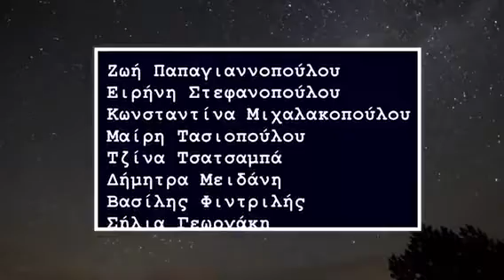4ο ΓΕΛ Πύργου - ΒΙΝΤΕΟ: Αστέρι της Ευχής 2017-2018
Η συμμετοχή του 4ου ΓΕΛ Πύργου στον διαγωνισμό για το πρόγραμμα Αστέρι της Ευχής 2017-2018 στην κατηγορία ΒΙΝΤΕΟ